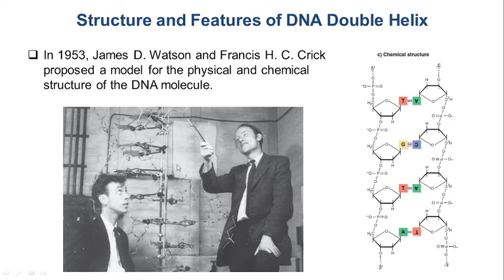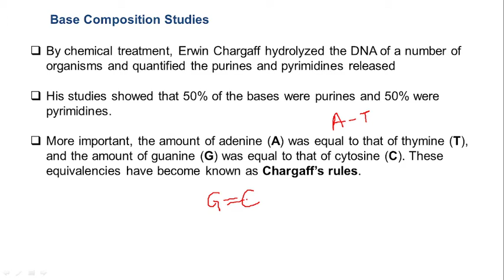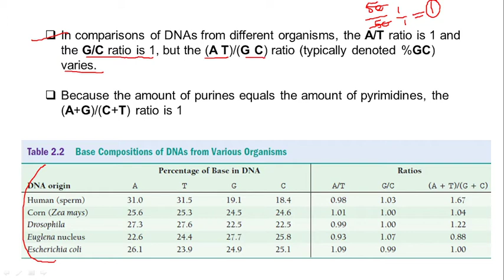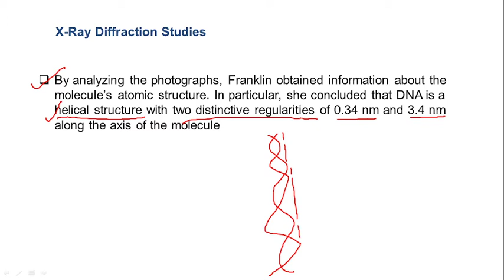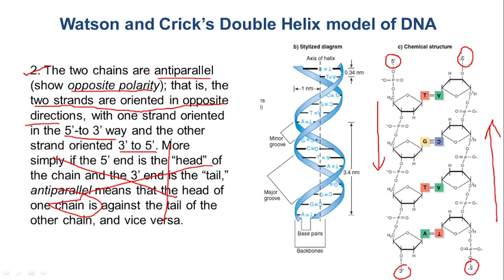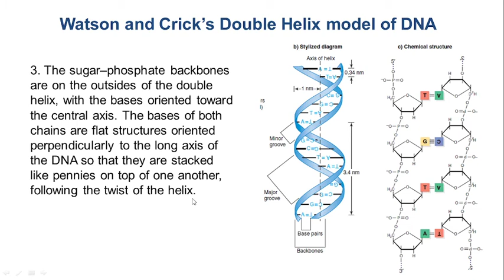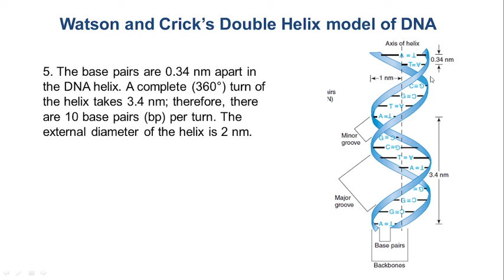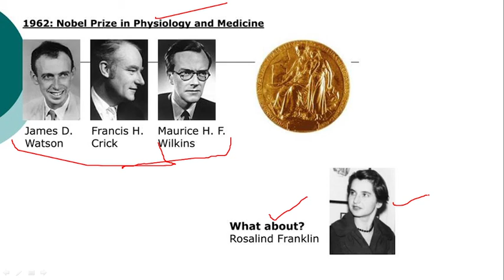LEC 45 - Structure and Features of DNA Double Helix